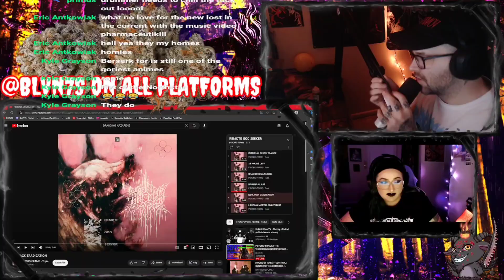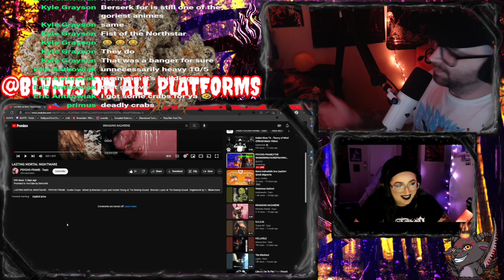PSYCHO-FRAME | NEWJACK ERADICATION [Couples Reaction]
i love this band

I do not do this for any type of money, i do this for the scene, for people to find new bands. i do this so bands have yet another outlet.
BUT, i do take donations, anything made on this channel in anyway goes towards merch from bands and music from bands.

Twitch.tv/BLVN7S

THE **NEWW** SPOTIFY PLAYLIST UPDATED WEEKLY!!